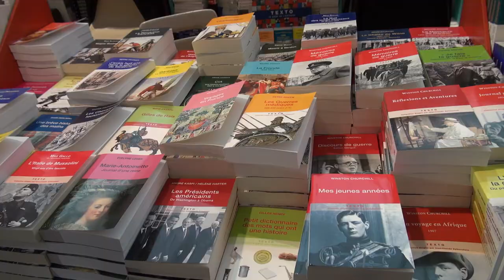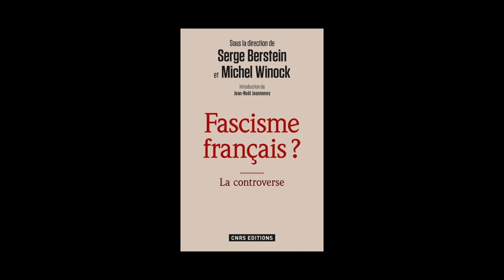Michel Winock - Fascisme français ?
A l'occasion des "Rendez-vous de l'Histoire" de Blois 2014, rencontre avec Michel Winock autour de l'ouvrage "Fascisme français ? la controverse" aux éditions CNRS.
Sous la direction de Serge Berstein et Michel Winock. Introduction de Jean-Noël Jeanneney.